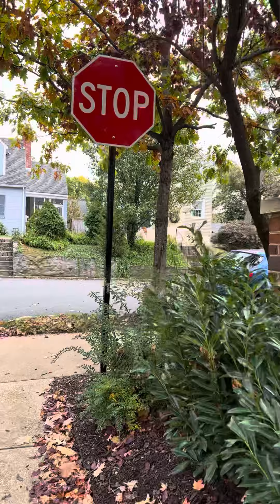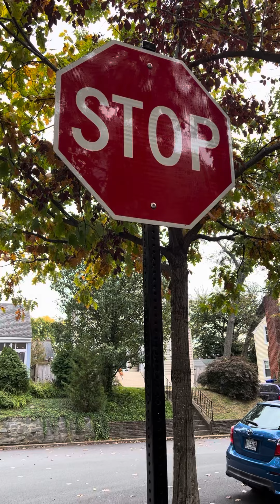“ Halloween” Mike Dyal